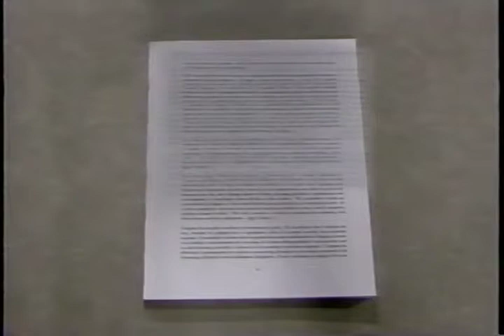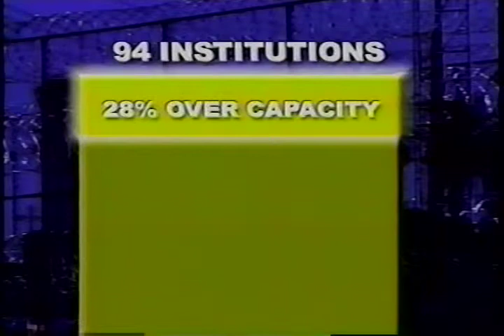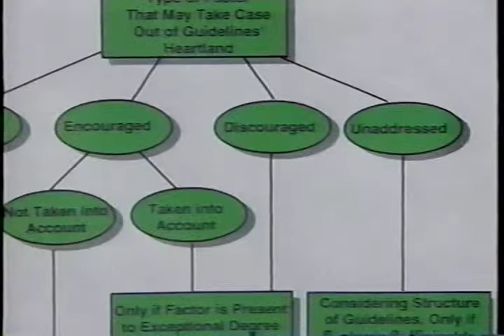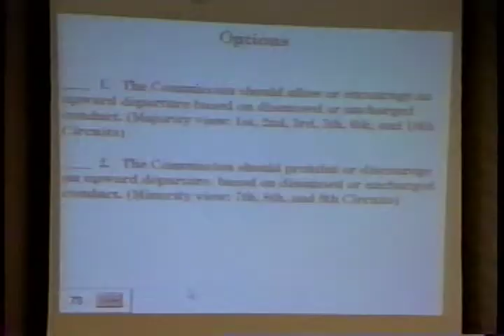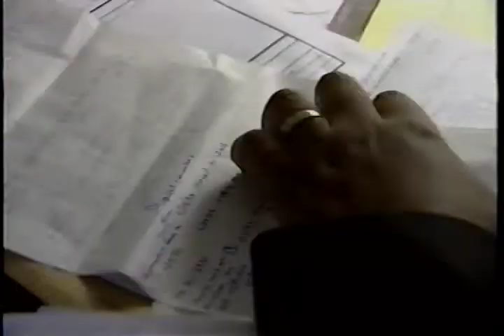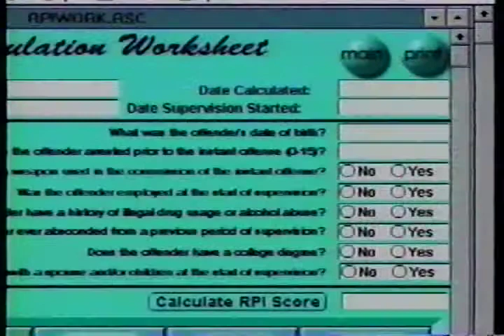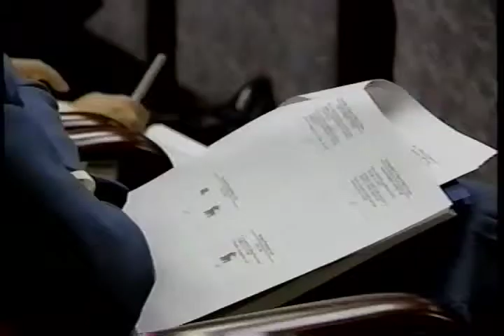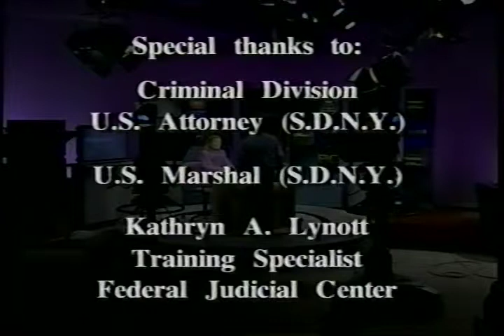Perspectives on Probation and Pretrial Services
AVA20982VNB1, May 2001

This edition of Perspectives focuses on an aspect of officers' work that is sometimes underestimated-their initiatives to improve local communities. In N.D. Ohio, the authors examine a recent job fair for offenders that could serve as a new standard.